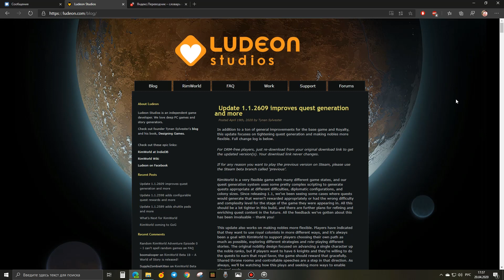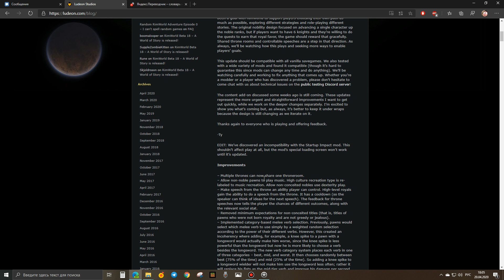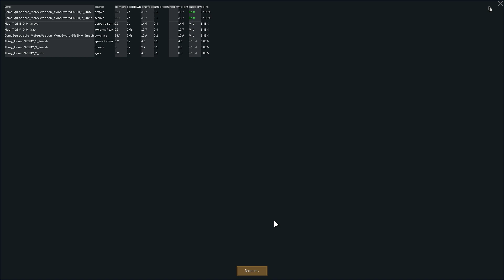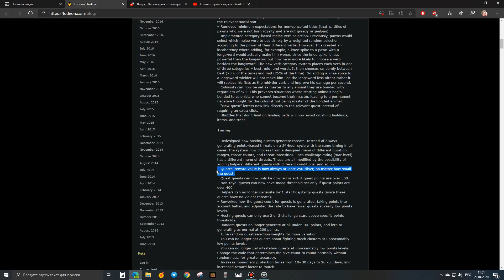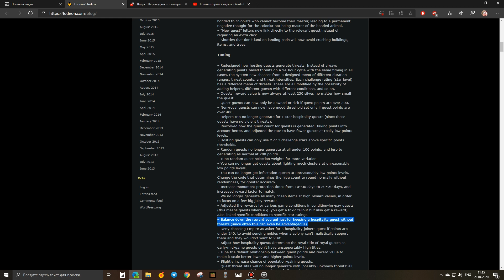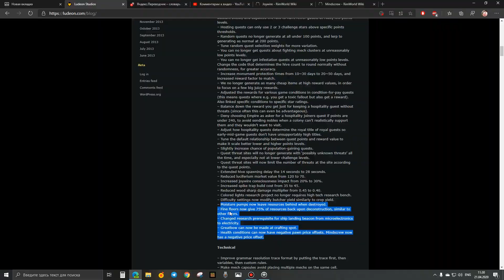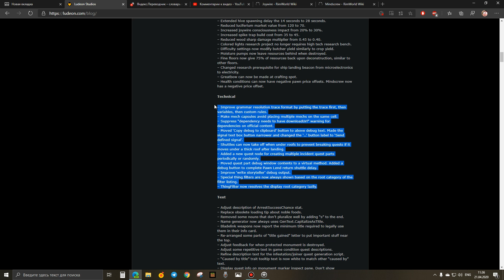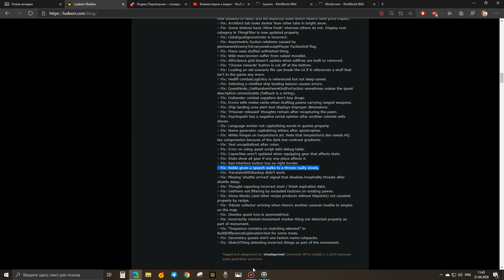Rimworld 1.1 Royalty - Новости обновлений 19 Апреля 2020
За десять дней команда Ludeon произвела целый ряд важных изменений. Был глобально пересмотрен баланс по квестам и событиям, изменены механизмы взаимодействия правящей элиты с окружением и колонистами, а так же перебалансированы некоторые старые параметры. Ну и без фиксов некоторых багов тоже не обошлось - даже тут есть парочка важных и значимых изменений.

Всем привет, меня зовут Keeper Drey и я веду игровой канал посвященный глубокой аналитике игровых механик самых реиграбельных проектов. На деле я олдовый хардкорный геймер, который дорвался до youtube, где пытаюсь воспользоваться своим преподавательским стажем, чтобы рассказывать и  показывать различные игровые находки и интересности. Мечу на обучающий игровой контент, но время от времени могу и прохождение выпустить, и стрим запустить, и даже сделать что-то сугубо развлекательного характера.